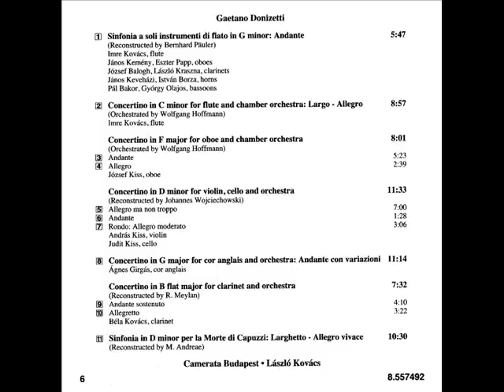Andante in G minor - Gaetano Donizetti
Sinfonia a soli instrumenti di fiato